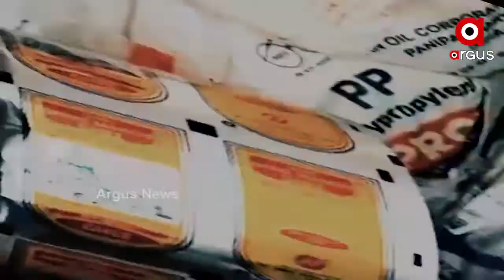କଲିକତାରୁ କଟକ ଯାଏଁ ଲମ୍ୱିଛି ସିନ୍ଥେଟିକ ପନିର ଲିଙ୍କର ଚେର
କଲିକତାରୁ କଟକ ଯାଏଁ ଲମ୍ୱିଛି ସିନ୍ଥେଟିକ ପନିର ଲିଙ୍କର ଚେର । ଗତକାଲି କଟକ କମିଶନରେଟ ପୋଲିସ ଖିୁଲାସା କରିବା ପରେ ଛାନଭିନ ଆରମ୍ଭ କରିଛି ପୋଲିସ । ଏପରିକି ମୁଖ୍ୟ ଅଭିଯୁକ୍ତକୁ ଧରିବା ପାଇଁ ଆଜି କମିସନରେଟ ପୋଲିସର ଏକ ଟିମ କଲିକତା ଗସ୍ତ କରିଛନ୍ତି । ପନିର କାରବାରରେ ଜଣଙ୍କୁ ଗିରଫ କରିବା ସହ 8ରୁ 10ଟି ଦୋକାନ ମଧ୍ୟ ଠାବ କରାଯାଇଛି.